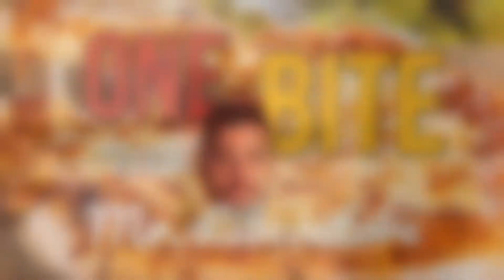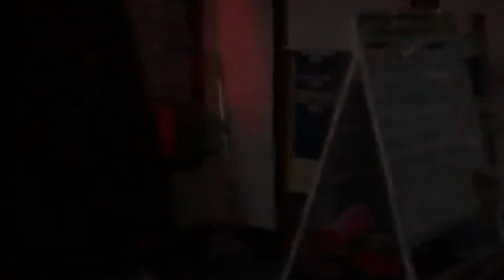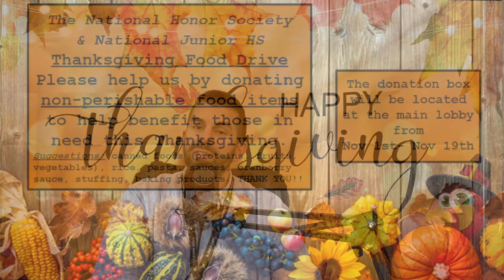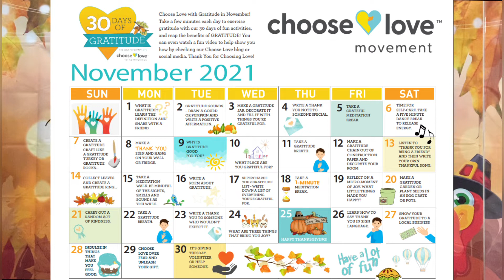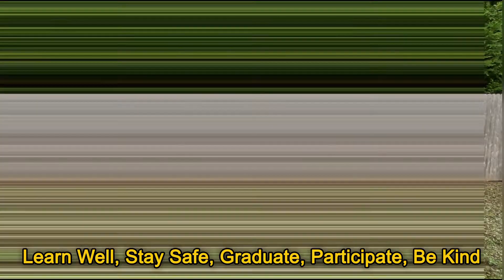Bridgehampton School Friday November 5th 2021 Morning Announcements (A Day)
Good morning Bridgehampton School!

Happy Friday!!

-There is a blood drive Tuesday November 23rd from 9am to 3:00pm in the gym.
Open to all staff! Students need to be at least 16 with a parental permission form.
You can find the form below if you'd like to print it out.
Lets help donate blood during such a crucial time.

-And the National Honor and Junior Honor Society are hosting a Thanksgiving food drive.
You can donate non-perishable food items to help those in need this Thanksgiving.
There is a donation box in the front lobby until November 19th!

-November is National Gratitude Month. We are taking the 30 day gratitude challenge to focus on things that we are thankful for! Lets focus on attitudes of gratitude! Follow along with our daily challenge:

-There is a Bridgehampton faculty basketball game taking place on December 3rd at 7:00pm.
Support the 8th grade class trip!

-Grades 4 5 and 6, there is a winter lite-flite indoor baseball league
starting December 3rd. Contact Coach Lib for more information.

-The high school Student Council is hosting a Halloween game night
for grades 9 through 12 on Friday October 29th.

-And students, quarter 1 ends next Friday, November 12th.
Secondary students, don't forget to check your PowerSchool to see any assignments that may need to be made up.

-The National Honor Society is hosting treats for troops.

-High school students, there are many opportunities this year for community service!
The East End Children's Museum is looking for young leaders who are interested in social change.

-Are you looking to make a positive change in our school and community?
The friends of Rachel club is meeting Wednesdays during lunch in room 216.
It is open to all secondary students. If you have any questions, reach out to Mr. Pluta or Weather Bear.

-Our new GSA club is starting up and is focused on creating a safe and enriching school experience for all
Everyone is welcome! If you'd like to find out more about it, contact Mr. House or stop by room 211.

-And as always send us what you're up to Bridgehampton, we'd love to have you on the announcements!

Have an amazing day Bridgehampton family!